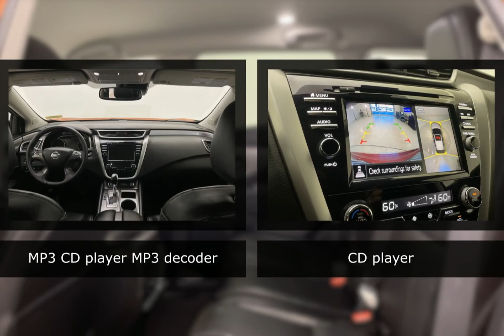2021 Nissan Murano 27307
2021 Nissan Murano 27307